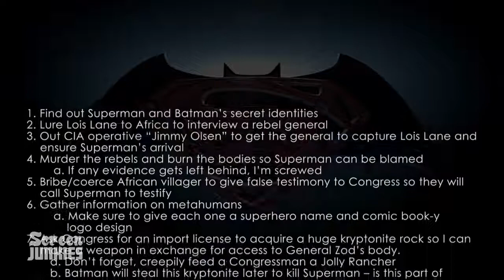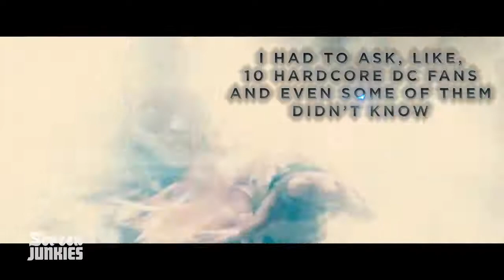Jak by vypadal Batman v Superman, kdyby měl pravdivý trailer?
Přinášíme vám komediální video, ve kterém si komici nemilosrdně podali chabý pokus studia DC o superhrdinský film Batman v Superman.